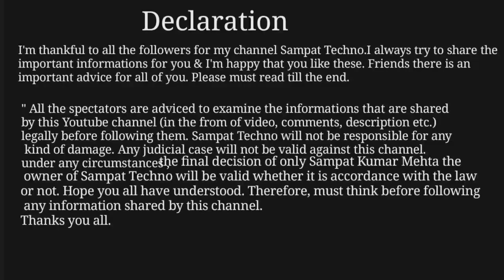दूसरा पत्नी से पैदा बच्चे का पिता के प्रॉपर्टी मे अधिकार | Property right | Sampat Techno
1. पिता का संपत्ति में बेटियों का अधिकार
2.. पिता का प्रॉपर्टी मे बेटा का अधिकार
3... Property rights for owner

यदि आपका शादी हो गया है और फिर भी आप कोई दूसरा कुमारी लड़की के साथ रहते हैं और फिज़िकल संबंध बनाते है या फिर शादीशुदा औरत के साथ रह रहे हैं और फिज़िकल संबंध बनाते है तो ऐसे में यदि उससे जो भी संतान पैदा होगा उसका आपके प्रॉपर्टी में अधिकार होगा हिन्दू उत्तराधिकार अधिनियम 2005 के तहत । यदि आपका शादी नहीं हुआ है आप फिर भी कोई कुमारी लड़की के साथ रहते है और फिज़िकल संबंध बनाते हैं  या शादीशुदा औरत के साथ रह रहे हैं और फिज़िकल संबंध बनाते तो उससे जो भी संतान पैदा होगा उस संतान का आपके प्रॉपर्टी पर कानूनी अधिकार होगा।

क्या कहता है कानून
यदि आप शादीशुदा है या फिर कुमारा है और आपका उम्र 18 साल से ज्यादा हो चुका है तो ऐसे में आप कोई भी 18 साल से ज्यादा उम्र की लड़की या औरत के साथ फिजिकल संबंध स्थापित कर सकते हैं उसकी सहमति से।  जिसके साथ आप फिजिकल संबंध बना रहे हैं वह दोनों का राजामंदी होना जरूरी है । आप किसी के साथ जोर-जबर्दस्ती एक साथ रहने का या फिज़िकल संबंध बनाने का दबाव नहीं दे सकते हैं। यदि दोनों आपस में सहमति के अनुसार से फिजिकल रिलेशनशिप बनाते हैं तो यह कोई अपराध नहीं है। और इस पर कोई कानूनी कार्रवाई भी नहीं की जाएगी, लेकिन यह ध्यान रखना होगा कि दोनों का उम्र 18 साल से ज्यादा होना जरूरी है और सहमति भी दोनों का जरूरी है।

 प्रॉपर्टी मे कितना अधिकार
यदि आपका शादी हो गया है और आपके पास यदि दो बच्चे हैं। ऐसे परिस्थिति में यदि आप कोई महिला के साथ फिजिकल रिलेशनशिप बनाते हैं । उससे भी यदि 1 बच्चे पैदा हो जाता है तो ऐसे परिस्थिति में आपके कुछ 3 बच्चे माने जाएंगे और आपका प्रॉपर्टी का कुल तीन जगह हिस्सा किया जाएगा और जो एक संतान पैदा हुआ है रिलेशनशिप से उसका भी आपका अपने बच्चे की तरह ही अधिकार मिलेगा।  ऐसा नहीं कि उसके साथ किसी प्रकार का कोई भेदभाव किया जाएगा। आपके प्रॉपर्टी मे उस बच्चे का कानूनी अधिकार  होगा क्योंकि वह बच्चा भी आपका ही है और बच्चे का भी आपके ऊपर अधिकार होगा। आपका भी उस बच्चे के ऊपर अधिकार होगा । लेकिन यदि आप शादीशुदा औरत के साथ नहीं रहते कोई लड़की के साथ रहते हैं ऐसे में बच्चे पर अधिकार खास करके लड़की का ही होता है।

लिव इन रिलेशनशिप
भारत में लिव इन रिलेशनशिप मान्य है। यानी कि कोई भी व्यक्ति जिसका 18 साल से उम्र ज्यादा हो चुका है वह कोई भी दूसरे महिला के साथ जिसका उम्र 18 साल से ज्यादा हो चुका है दोनों आपसी सहमति से एक कमरे में एक छत के नीचे रह सकता है, एक साथ रह सकता है। इस पर किसी प्रकार का गैरकानूनी आरोप नहीं लगेगा। साथ ही यदि आपलोग लिव इन रिलेशनशिप में ज्यादा समय तक भी रह जाते हैं तो ऐसे में कोई भी व्यक्ति एक दूसरे पर शादी करने का दबाव का आरोप नहीं लगा सकता है । इससे कोई बच्चा आपका पैदा होता है तो उस बच्चा का भी आपकी प्रॉपर्टी पर कानूनी अधिकार होगा। बच्चा चाहे लड़का हो या लड़की ये मायने नहीं रखता है।